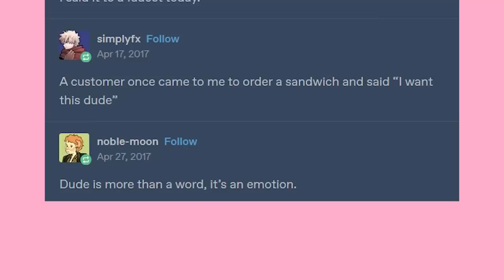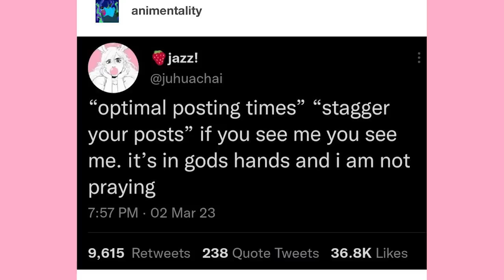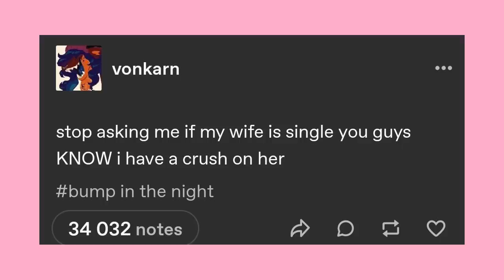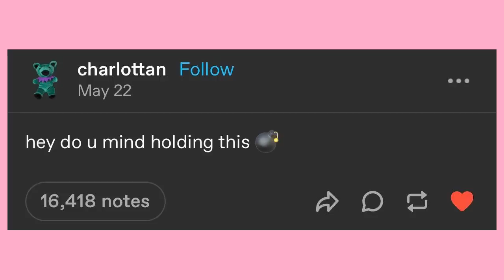Jeopardy asked WHAT? | Late Night Tumblr Posts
Got Stuff You'd like to Send? Send it to:
P.M. Seymour